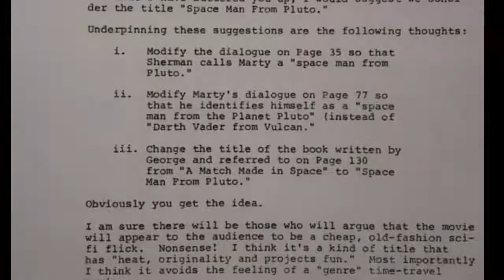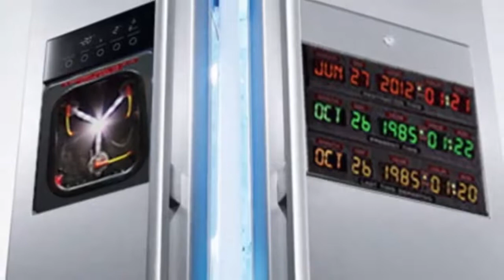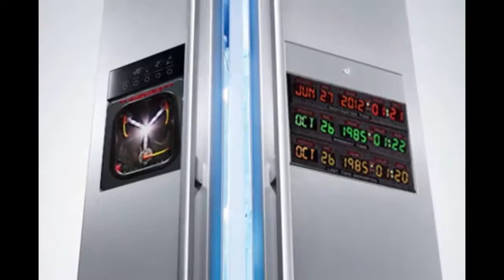10 SEGREDOS Que Você Não Sabia Sobre o Filme DE VOLTA PARA O FUTURO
CADASTRE NA AMAZOM PRIMER FILMES
TENHA 30 DIAS GRÁTIS

10 SEGREDOS Que Você Não Sabia Sobre o Filme DE VOLTA PARA O FUTURO

10 curiosidades que você nunca soube sobre 'De volta ao futuro'!
Quando se trata de filmes de ficção científica, nunca vi um melhor do que De Volta para o Futuro . O clássico de viagem no tempo de 1985 tem humor, coração e cenas icônicas que ficarão conosco para sempre. E como um pequeno tributo ao meu filme favorito de todos os tempos, vou contar dez curiosidades sobre De Volta para o Futuro .

1. O papel de Marty McFly foi originalmente interpretado por Eric Stoltz.

Já destaquei isso em um dos meus artigos anteriores , mas realmente é uma curiosidade divertida. Basicamente, os produtores queriam Michael J. Fox no papel de Marty McFly, mas ele estava comprometido em filmar Family Ties . Então, eles tiveram que escolher a próxima melhor opção, Eric Stoltz.

No entanto, Stoltz acabou se tornando imediatamente um problema no set, irritando seu elenco e equipe com seu compromisso com o método de atuação, e não se dando bem com o co-estrela Thomas F. Wilson. Eles também acreditavam que seu estilo de atuação era sombrio demais para o personagem alegre de Marty McFly.

Depois de algumas semanas filmando com Stoltz, eles decidiram despedi-lo. Nesse momento, a co-estrela de Family Ties da Fox , Meredith Baxter, teve que tirar a licença maternidade, atrasando a produção do programa, deixando Fox disponível para filmar seu papel como Marty.

2. O filme quase se chamou "Space Man From Pluto".

Não acreditando que um filme de viagem no tempo faria sucesso nos anos 1980, o presidente da Universal Studios, Sid Sheinberg, enviou um memorando a Robert Zemeckis, sugerindo que o filme fosse renomeado Space Man From Pluto .

Ele também propôs várias pequenas alterações no script para acomodar a mudança do título, incluindo a mudança da linha, "Darth Vader from Planet Vulcan" para "Space Man from Plutão". Zemeckis respondeu agradecendo a Sheinberg pelo memorando de piada. O memorando está aqui:

3. Originalmente, Doc teria um chimpanzé de estimação.

Nos primeiros rascunhos, o assistente animal de Doc era um chimpanzé chamado Shemp. No entanto, Sheinberg rejeitou isso também, alegando que nenhum filme com um chimpanzé tinha rendido dinheiro.

Como resultado, eles mudaram para um cachorro chamado Einstein.

4. Thomas F. Wilson improvisou algumas das frases de efeito de Biff.

Tom Wilson, o ator que interpretou Biff, improvisou para o papel. Ele improvisou o termo "butthead", famoso por Biff, e também improvisou a frase: "Por que você não faz como uma árvore e sai daqui?"

Ambas as improvisações terminaram nas duas sequências também.

5. Ronald Reagan AMOU o filme.

O então presidente dos Estados Unidos, Ronald Reagan, não apenas amou o filme, mas também obteve um grande chute fora da linha, "Ronald Reagan? O ator ?!" rindo da reação de Doc ao quão improvável parecia que um ator dos anos 1950 se tornaria presidente.

Ele amou tanto a linha que fez o projecionista voltar e tocá-la novamente. Mais tarde, Reagan citaria o filme durante seu discurso sobre o Estado da União em 1986.

6. Huey Lewis fez uma pequena aparição no filme.

Huey Lewis, vocalista do Huey Lewis & the News, originalmente não queria aparecer no filme, mas acabou decidindo fazê-lo, contanto que não atribuíssem crédito ao seu papel de ator. Lewis aparece como o professor que critica a banda de Marty por ser "barulhenta demais".

A banda de Lewis também canta "The Power of Love" e "Back In Time", canções apresentadas no filme.

7. Christopher Lloyd teve que se curvar para fazer o papel de Doc.

Michael J. Fox, que interpreta Marty, tem 5'4 ", e Christopher Lloyd, que interpreta Doc, tem 6'1". Como eles queriam diminuir a diferença de altura entre os atores, eles fizeram Lloyd se curvar enquanto interpretava Doc para fazer os dois parecerem mais próximos em altura.

8. A icônica máquina do tempo DeLorean era quase um Ford Mustang.

Durante a produção do filme, a Universal recebeu uma oferta de US $ 40.000 para mudar a máquina do tempo de um DeLorean DMC-12 para um Ford Mustang. O escritor Bob Gale respondeu à oferta dizendo, "Doc Brown não dirige um ** king Mustang!"

Eles queriam manter o DeLorean devido ao fato de que suas portas em forma de asa de gaivota faziam a máquina parecer futurística, e teriam um papel na piada em que os Peabodys acreditam que a máquina do tempo é um OVNI.

9. Doc pendurado na torre do relógio é prefigurado no início.

Há uma cena famosa no filme em que Doc está pendurado no ponteiro dos minutos da torre do relógio. Esta cena é realmente prenunciada na cena de abertura, quando vemos um grande número de relógios na garagem de Doc.

Podemos ver que um deles tem um homem pendurado em um relógio.

Isso, por si só, é uma referência a uma cena do filme mudo de 1923, Safety Last! , em que o personagem de Harold Lloyd faz o mesmo.